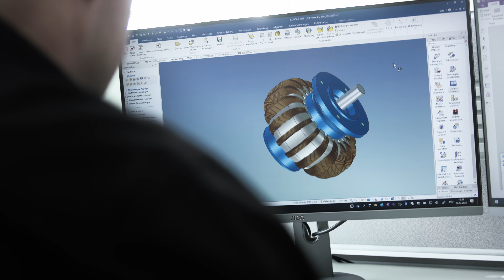Bomatec Snakeline Audi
Optimize Your
Permanent Magnet Motor
Eliminate Eddy Currents for Higher Performance at Less Cost
Customized for your high-speed, high-performance application, Snakeline magnets deliver eddy current reduction through a patented segmentation process. The serpentine pattern creates insulating lines in the part, providing higher frequency eddy current reduction.

Cost-Effective, Scalable
Laminated magnets require hours of manual labor and produce a significant amount of waste. Snakeline magnets simplify this process. Industrial-precision wire EDM machines create cuts in the finished magnet, eliminating the traditional methods of slicing, stacking, and re-gluing magnets together. This efficient process results in time saved and less material waste, especially required with expensive samarium cobalt magnetic material. With our proprietary epoxy filling technique already mature and deployed with our manufacturing partners, Bomatec has the capacity to quickly and efficiently deploy a Snakeline process across your design.